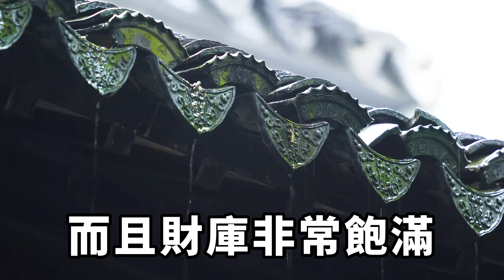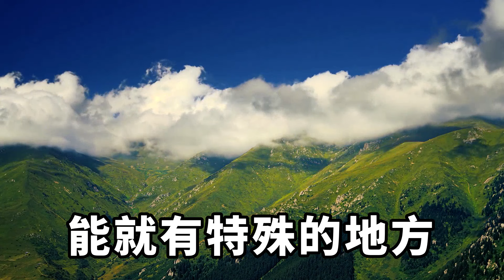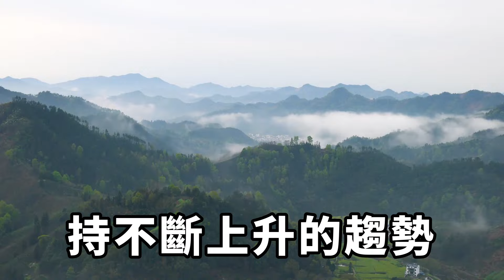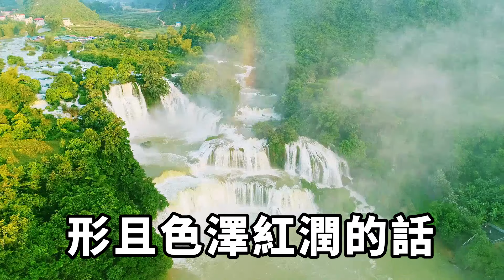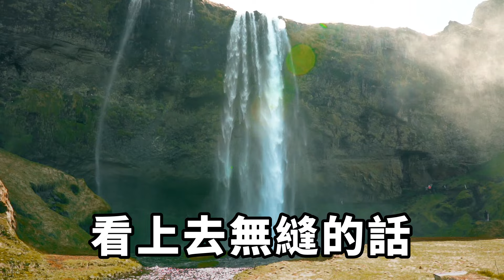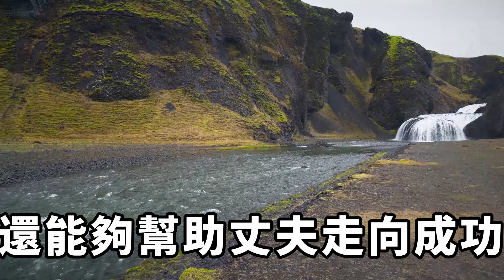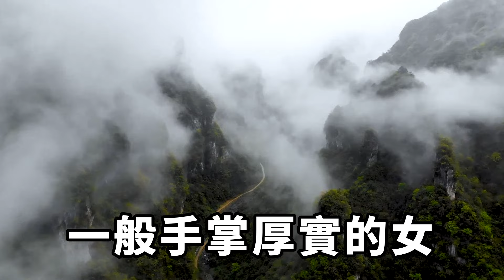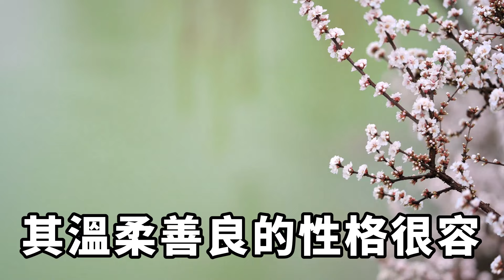金佛在手，富得流油！擁有這種手相的，會財源滾滾來，想不發達都難！【國學天地】手相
金佛在手，富得流油的發大財。手相，一個人的手掌與自己的財運有關，因為承載著一個人一生的好運和厄運。有些人手相好，生來就富有而有些不同，即使是在奮鬥一生也無濟於事。也有些人在早期運勢差，但中年後財運大翻身，事業有成，名利雙收。手相